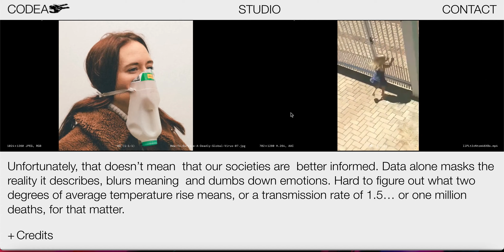Codea Studio Desktop